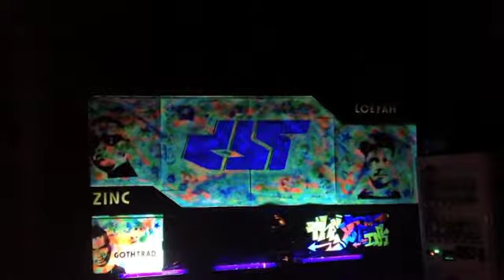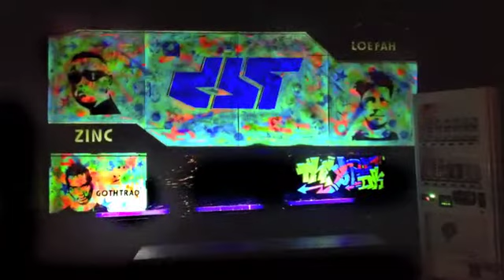Drum and Bass Sessions, Tokyo, DJ Zinc by THE SPILT INK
Beginning to end live painting at:
 DRUM AND BASS SESSIONS featuring:
DJ ZINC x LOEFAH x GOTH-TRAD.

thespiltink (DOT) com

Johnny